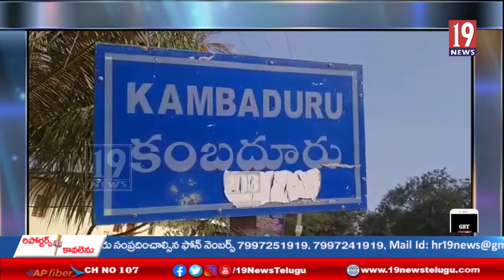కంబదూరు మండల పరిషత్ ఆవరణంలో నూతన పెన్షన్ల పంపిణీ కార్యక్రమంలో పాల్గొన్న ఎమ్మెల్యే ఉషా శ్రీ చరణ్